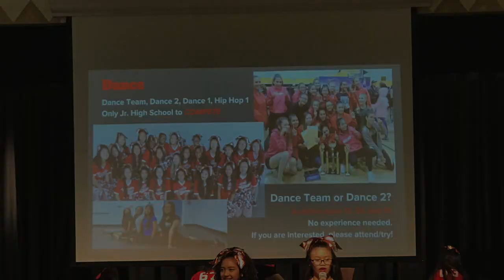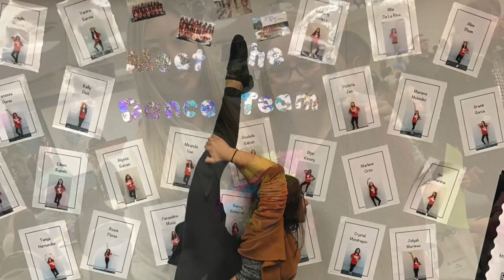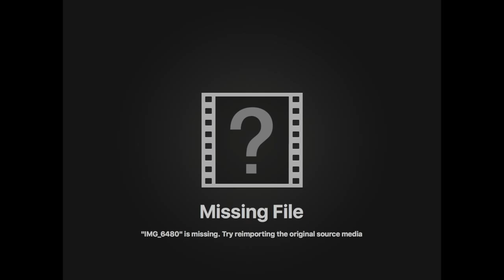Nicolas Dance 16/17 Spring Concert Slideshow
The 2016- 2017 end of the year slideshow!